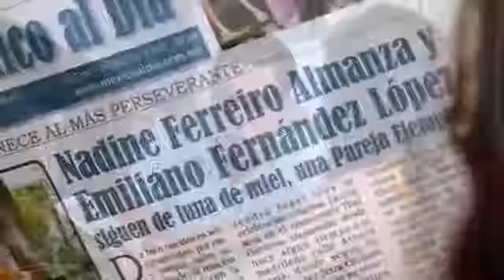La Rosa de Guadalupe Contrato de amor 2 de 2